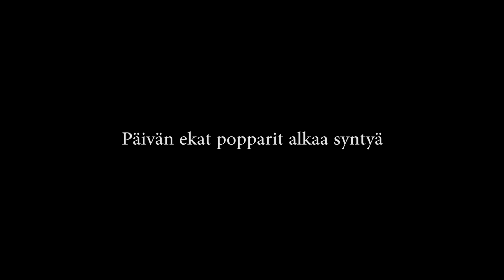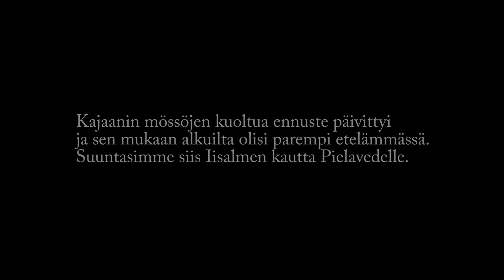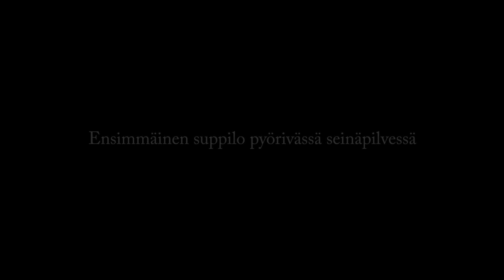Pielavesi pyörivä sisäänvirtaus 26.7.2018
Tutkassa selvä koukkukaiku, pyörivä sisäänvirtaus / ehkä seinäpilvi myöhemmin. Seinäpilvi toisaalta vähän kyseenalainen, kun katsoo miten laskuvirtaus sijoittuu.